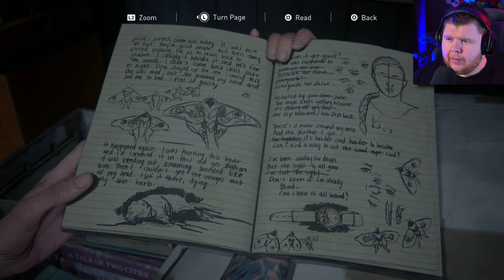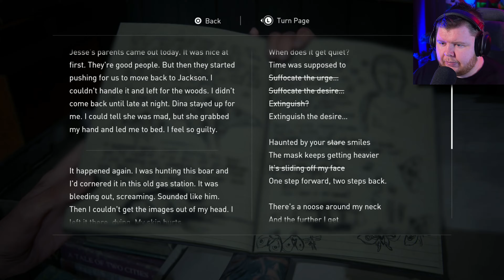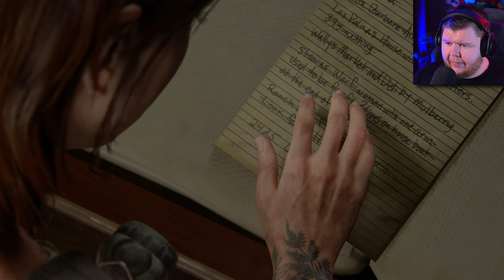ELLIE vs ABBY! - The Last of Us 2 - Part 22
The Last of Us 2 Gameplay Walkthrough Part 22 (Full Game) 4K on the PlayStation 5

The Last of Us Part II is an action-adventure game played from a third-person perspective, featuring survival horror elements. To advance the story, the player traverses post-apocalyptic environments, such as buildings and forests. The player can use firearms, improvised weapons, and stealth to defend against hostile humans and cannibalistic creatures infected by a mutated strain of the Cordyceps fungus. Control intermittently switches between Ellie and Abby; the player also briefly controls Joel in the opening sequence. The agile nature of the player character introduces platforming elements, allowing the player to jump and climb to traverse environments and gain advantages during combat. The player can break glass objects, such as windows, to access certain areas or obtain supplies. Some areas are navigated by horse or boat.

Pc Specs:
➤ CPU: AMD Ryzen 9 7950X
➤ Cooler: Corsair Hydro series 150i Elite
➤ Motherboard: ASUS ROG Crosshair X670E Hero (AM5)
➤ RAM: Corsair dominator platinum RGB 64GB 5600MHz
➤ GPU: Asus Geforce RTX 4090 OC 24GB GDDR6
➤ SSD1: 500GB Samsung 980 Pro M.2 NVME
➤ SSD2: 1TB Samsung 980 Pro M.2 NVME
➤ First Storage Drive: 4TB SEAGATE IRONWOLF PRO 3.5", 7200 RPM 128MB CACHE
➤ PSU: Corsair 1000W RMX series ultra quiet
➤ Capture card: Elgato 4K 60 Pro capture card
➤Case: thermaltake level 20 HT